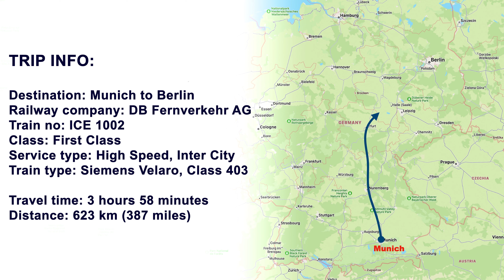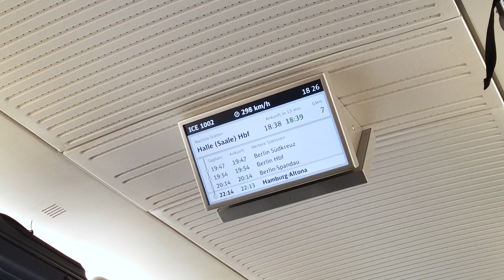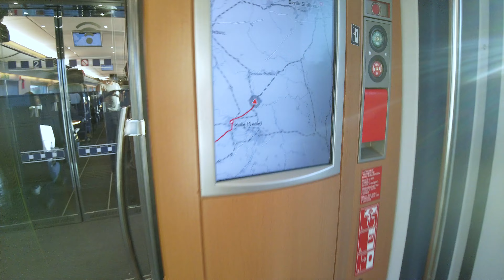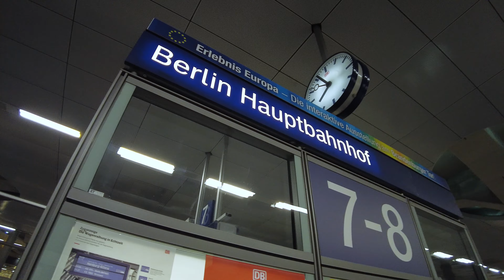【4K】Munich to Berlin by ICE 3 train at a speed of up to 300 km/h in 1st Class - With Captions [CC]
Hello and welcome to today's journey. We're going to check out what it's like to take a ride on DB ICE 3 high-speed train in the 1st class between Munich and Berlin.
The Berlin - Munich high-speed railway is 623 km (387 mi) long high-speed rail line which connects Berlin, Leipzig, Erfurt, Nuremberg and Munich. The line was opened on 10 December 2017 and reduced travel time by train between Berlin and Munich from 6 hours to 3 hours and 55 minutes. Construction cost about €10 billion, making it the most expensive transport project in Germany since reunification.
However it should be noted that ICE are flagship trains in the fleet of the German state railway company - Deutsche Bahn, they provide fastest and the highest level of service and connects all major cities in the country at speeds up to 300 km/h (186 mph). Apart from domestic use, the trains can also be seen in countries neighbouring Germany. InterCity Express also serves some destinations in Austria, France, Belgium, Switzerland and the Netherlands, mostly as part of cross border services. Enjoy the video!

OVERVIEW:
Destination: Munich - Berlin
Operator: DB Fernverkehr AG
Train No: ICE Sprinter 1002
Class: First Class
Service type: High Speed, Inter City
Rolling stock: Siemens Velaro, Class 403
Distance: 623 km (387 miles)
Travel time: 3 hours and 58 minutes
Operating speed: up to 300 km/h (186 mph)
Price: Since the price is variable depending on the demand, it is necessary to check on the

In addition to these videos, if you like photos about railway you can follow me on: